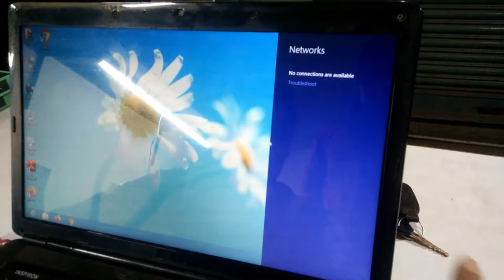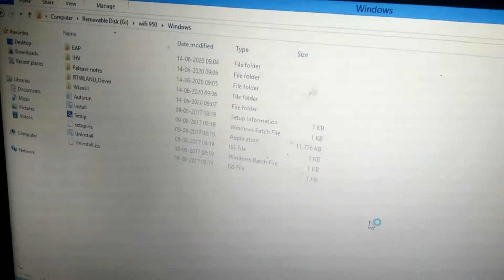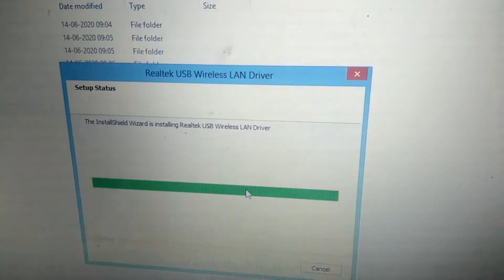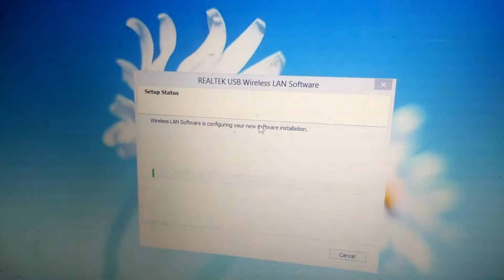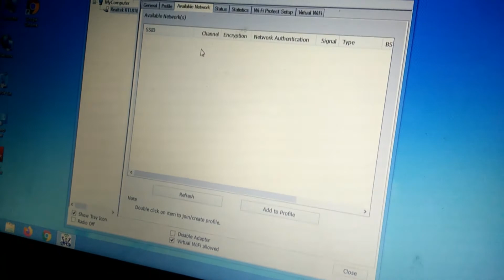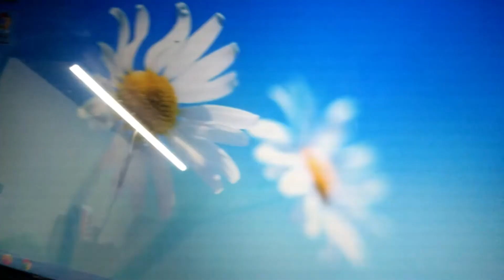802.11n Wifi Wireless Adapter Windows 7/8 Fix 2021 | USB Wifi Adapter Not Working Fix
802.11n Wifi Wireless Adapter Windows 7/8 Fix 2021 | USB Wifi Adapter Not Working Fix | Wifi 802.11n
wifi adapter for pc
wifi adapter not working windows 10
wifi adapter not working windows 7
wifi adapter
wireless adaptewr not working windows 7
wireless adapter
wireless adapter not working windows 10
wireless adapter install windows 7
wireless adapter for desktop
wireless adapter for pc
wireless adapter for kali linux
wireless adapter
wireless adapter not showing in device manager
wireless adapter for hacking
wireless adapter or access point not fixed
wireless adaptor not showing in device manager
wireless adapter missing windows 7
wireless adapter for tv
wifi adpater for pc installation
wifi adapter for laptop
wifi adapter not showing in device manager
wifi adapter installation windows 10
wifi adapter for tv
wifi adapter for kali linux
wifi adaptor for pc
wifi adapter installation tamil
wifi adapter missing windows 10
wifi adapter driver download windows 7
how to install wifi drivers in windows 7
how to install wifi adapter on pc
how to install wifi driver in windows 10
how to install wifi router at home
how to install wifi adapter on pc without cd
how to install wifi in pc
how to install wifi in windows 7
how to install wifi adapter on pc windows 10
how to install wifi
how to install wifi adapter on pc windows 7
how to install wifi drivers in windows 8
how to install wifi driver in windows xp
how to install wifi dongle in windows 7
802.11n wireless usb adapter driver download hindi
802.11n wireless usb adapter not working
802.11n driver installation
802.11n wireless usb adapter driver download
802.11n
802.11n wifi wireless adapter windows 7 drivers
802.11n wireless usb adapter driver download tamil
802.11n usb wireless lan card driver windows 10
802.11n wireless usb adapter not working windows 7
802.11n wireless usb adapter driver download hindi windows 7
802.11n driver installation without cd
802.11n driver download
802.11n wireless ubs adapter driver download telugu
802.11n driver installation windows 7